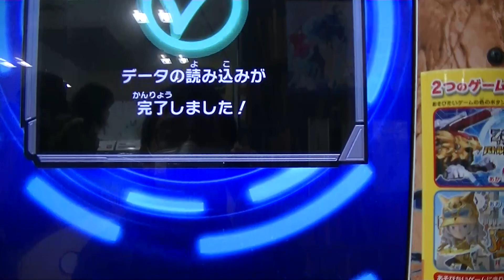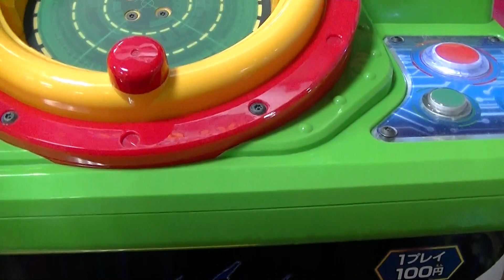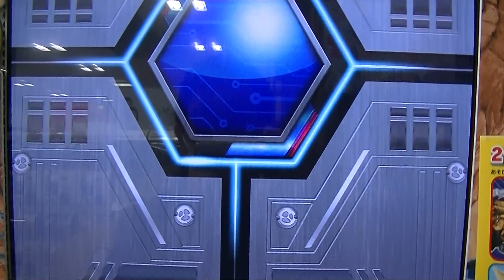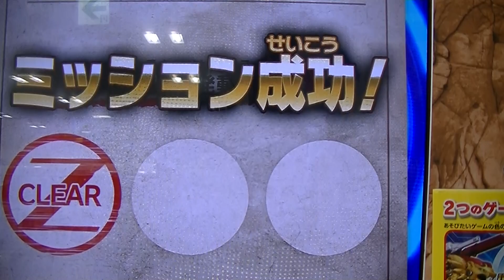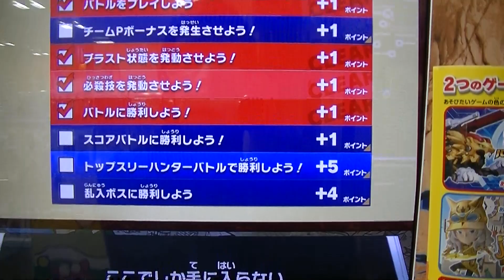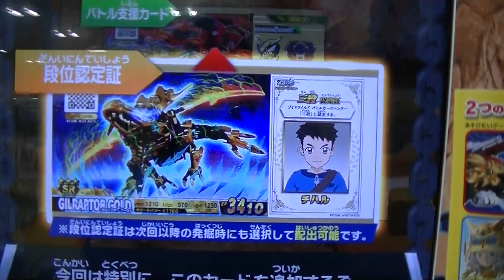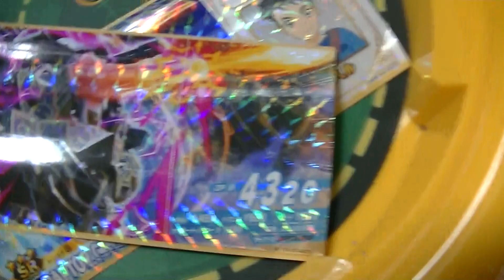ＷＲバズートルノワール初対戦（年末一切してなかった）いきなりゲット勝利ボーナス必殺技ジェノスピノマーレ初使用ワイルドレアZ-05最新弾ゾイドワイルドバトルカードハンター戦記【緒方千治チハルチャンネル】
２０２１（令和３）年１月１０日（日）撮影＠chiharu1972
新弾プレイ通算５３ゲーム目：チハル二⇒三段サブサブセブカ使用

↑最新弾通算４６ゲーム目↑

↓ＷＲライジングライガーインフィニティブルーＬＢＣ３枚目ゲット↓
↑最新弾通算３５ゲーム目↑

↑最新弾通算３３ゲーム目↑

↑最新弾通算１０ゲーム目↑

↑最新弾通算３２ゲーム目↑

↑最新弾通算２ゲーム目↑

↓ＬＲ超激レア限定キラカード争奪戦ジェノブレイカー３枚同時紹介↓

↓ＬＲ超激レア限定キラカード争奪戦ジェノブレイカー引換券３枚目↓
↑最新弾通算２７ゲーム目↑

↓ＬＲ超激レア限定キラカード争奪戦ジェノブレイカー引換券２枚目↓
↑最新弾通算４２ゲーム目↑

↑最新弾通算６ゲーム目↑

↑最新弾通算３４ゲーム目↑

↑最新弾通算２２ゲーム目↑

↓ＷＲビーストライガークリムゾンABU発掘ゲット動画↓
↑最新弾通算９ゲーム目↑

↑最新弾通算２４ゲーム目↑

↑最新弾通算８ゲーム目↑

↑最新弾通算１ゲーム目↑

↑最新弾通算３０ゲーム目↑

↑最新弾通算３６ゲーム目↑

↓超巨大ゼログライジス突如乱入ボス超ガチつよ新オメガレックス対策↓
↑最新弾通算４１ゲーム目↑

↑最新弾通算３ゲーム目↑

↑最新弾通算１５ゲーム目↑

↑最新弾通算１１ゲーム目↑

↓ＷＲライジングライガーインフィニティブルー超ガチつよボス勝利１↓
↑最新弾通算１２ゲーム目↑

↓ＷＲライジングライガーインフィニティブルー超ガチつよボス勝利２↓
↑最新弾通算１３ゲーム目↑

↓ＷＲライジングライガーインフィニティブルー超ガチつよボス勝利３↓
↑最新弾通算１８ゲーム目↑

↑最新弾通算１７ゲーム目↑

↑最新弾通算２８ゲーム目↑

↑最新弾通算３１ゲーム目↑

↑最新弾通算２５ゲーム目↑

↑最新弾通算１６ゲーム目↑

↑最新弾通算２１ゲーム目↑

↑最新弾通算２６ゲーム目↑

↑最新弾通算２９ゲーム目↑

換装型荷電粒子砲クエストモード超最強武器ゲット入手動画
ゾイドワイルドインフィニティコロシアムブラストZOIDS WILD
火力強化型ジェノスピノ小学校４年生ヒロト実況オヤジ
無限ゾイドワイルド気絶のゾイド

ゼログライジス巨大ゾイド（コロコロコミック限定コロドラゴン）ＶＳ
ライガー・ジ・アーサーMkⅡマーク２初ＣＰＵ同士対決ゾイドワイルド
インフィニティコロシアムブラストZOIDS WILDゾイドワイルド勝負

親子ガチバトル対決ゾイドワイルドインフィニティコロシアムブラスト
ZOIDS WILDジェノスピノ＆ソニックバード＆ビーストライガー
１Ｐ小４ヒロト２Ｐチハル本気で負けて引退？
手加減した子供にプレイを託す

特別改造グラキオサウルスバスター往年人気ゾイドワイルド
インフィニティコロシアムブラストZOIDS WILDライガー・ジ・アーサー
MkⅡマーク２初ＣＰＵ同士対決ブレードライガー実験機プレイ接戦バトル
動画

クエスト第３章ジェノブレイカー初ゲット動画ZOIDS WILD巨大
ゾイドワイルドインフィニティコロシアムブラスト最強
バトルカードハンター小学校４年生ヒロト実況オヤジ
緒方千治チハルチャンネル限定ラジコン

ゼログライジスＶＳゼログライジス最強バトルカードハンターZOIDS WILD
巨大ゾイドワイルドインフィニティコロシアムブラスト再戦も２回目勝利
プレイ動画小４ヒロト実況オヤジ緒方千治チハルチャンネル限定

チハルチャンネル実況ゼログライジス再戦完敗ジェノスピノZOIDS WILD
巨大ゾイドワイルドインフィニティコロシアムブラスト限定コード

初ゼログライジス巨大ゾイド（コロコロコミック限定コロドラゴン）
ゾイドワイルド小学生４年生ヒロト勝利プレイ動画ZiNAコード入力
自由改造

初ライガー・ジ・アーサーMkⅡマーク２コロコロコミック限定
ゾイドワイルド小学生４年生ヒロト勝利プレイ動画ジェノスピノ自由改造
ゾイド解放

ゾイドワイルドインフィニティブラストINFINITY BLAST発売日当日
ZOIDS WILDゾイドワイルドところで体験版からの引き継ぎって
どうやるの？無料発掘２回クエスト実施ニンテンドースイッチ改造

ZOIDS WILDゾイドワイルド非売品ロングレンジバスターキャノン強化型
付きニンテンドースイッチ改造バトルカードハンター戦記

ＷＲドライパンサー ブラッド幻影形態ＶＳドライパンサー ブラッド
幻影形態プレイ敗北動画レベル１宝の地図カード不明でミス全部同場？
発掘ZOIDS WILDゾイドワイルドバトルカードハンター戦記Z-04弾

初ＷＲドライパンサー ブラッド幻影形態ＶＳドライパンサー ブラッド
幻影形態ゼロファントスナハトより意外にアッサリ勝てたプレイ勝利動画
ZOIDS WILDゾイドワイルドバトルカードハンター戦記Z-04弾

ＷＲドライパンサー ブラッド幻影形態ＬＲ超ガチつよ最強ボス初対戦
ジェノブレイカーアズールさすがに破壊力レベル１は厳しい敗北プレイ
動画ZOIDS WILDゾイドワイルドバトルカードハンター戦記Z-04弾